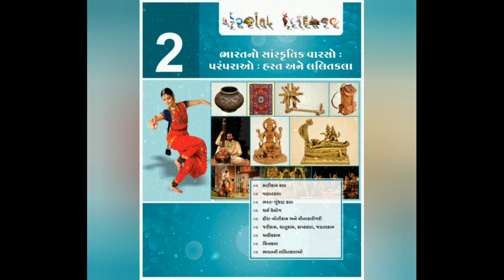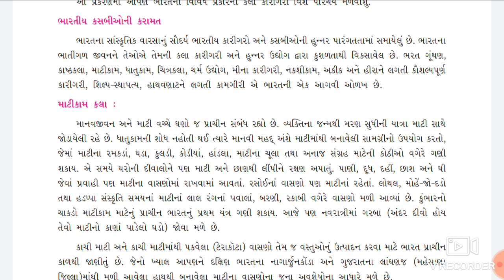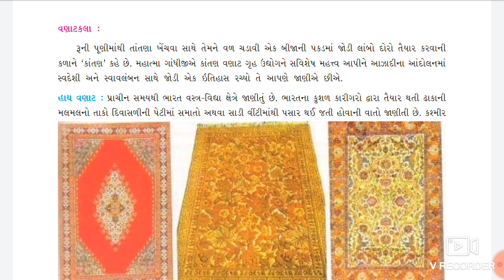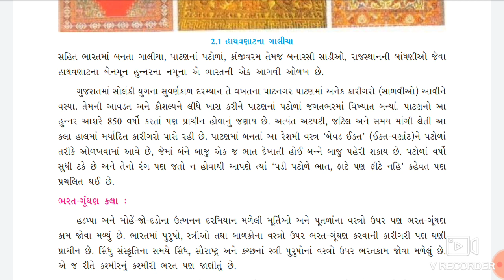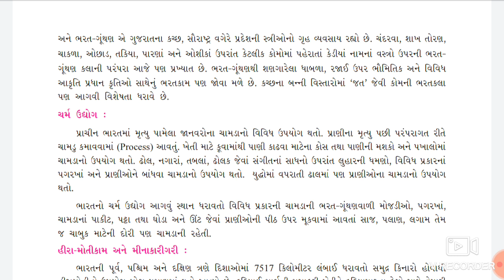Cha.02 || Part 01 || Std 10 - Social Science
પાઠ : 02 ભારતનો સાંસ્કૃતિક વારસો : પરંપરાઓ : હસ્ત અને લલિતકલા

ભાગ : 01